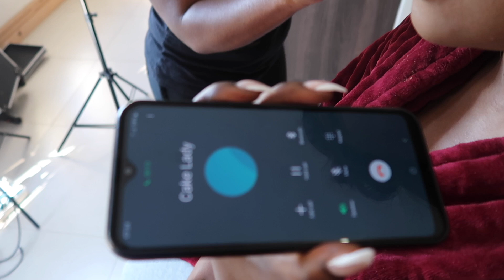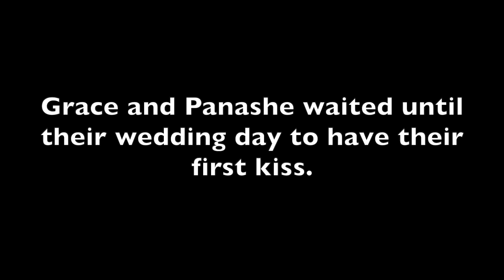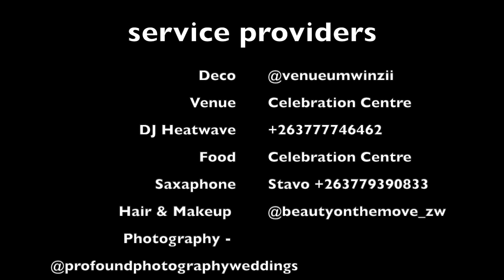First Kiss on their wedding day | Panashe and Grace Chanakira Wedding Vlog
Hey!
My sister got married on the 2nd of April. The wedding strictly had 50 guests which means most family and friends couldn't attend and so I decided to vlog the whole day.

I hope you guys enjoy x